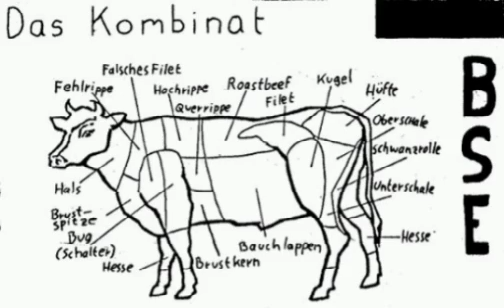Das Kombinat - Massenmörder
From the tape B.S.E.
1991